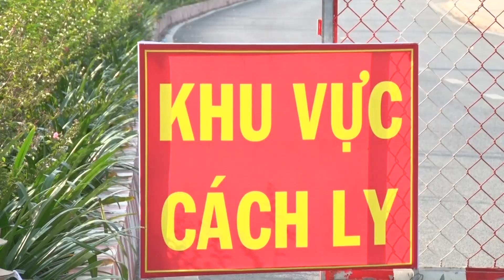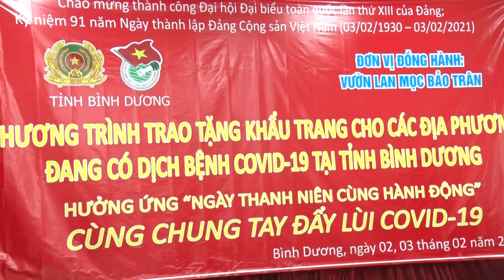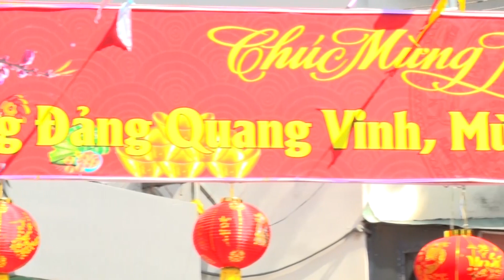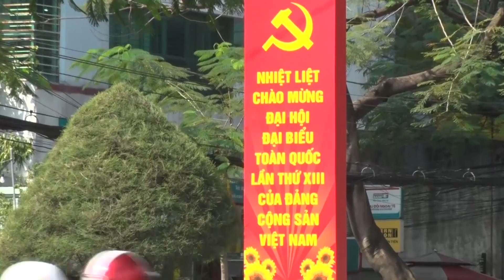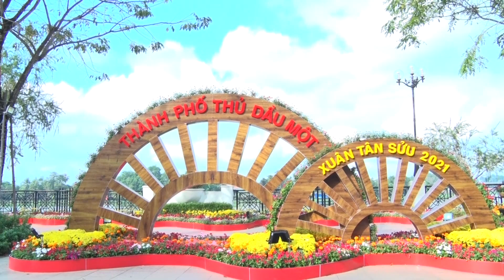Thành phố Thủ Dầu Một- ghi nhận những tấm lòng thiện nguyện